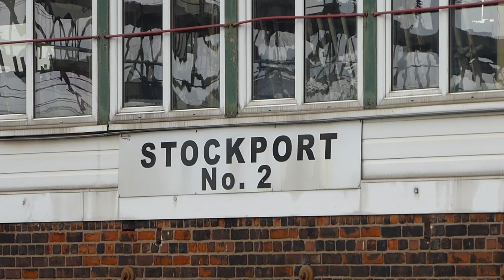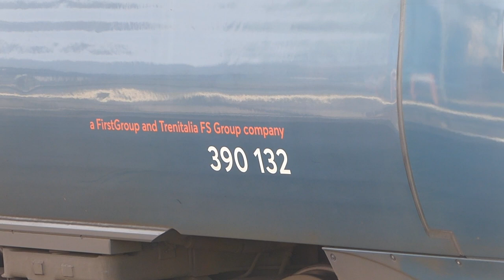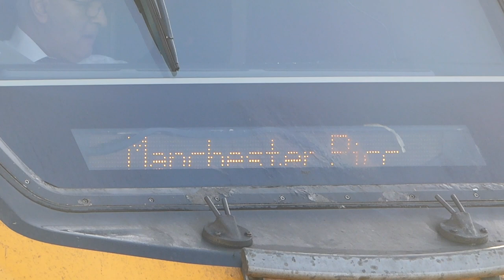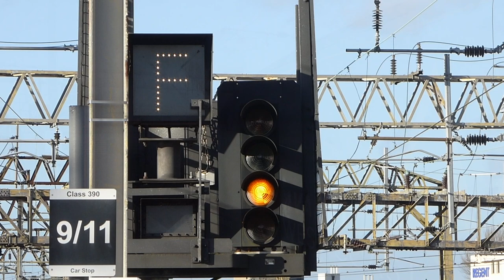Stockport Railway Station (22/02/2022)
Here is a selection of clips from my visit to Stockport, Greater Manchester, on February 22nd 2022.

The following is included in this video:

-Avanti West Coast Class 390 'Pendolino' EMUs.
-Cross Country Class 220/221 'Voyager' DMUs.
-TransPennine Express Class 185 'Desiro' DMUs.
-Transport for Wales Class 175 'Coradia' DMUs.
-Northern Class 323 EMUs.
-a Northern Class 319 EMU.
-Northern Class 331 'Civity' EMUs.
-Northern Class 769 Bi-Mode units.
-East Midlands Railway Class 158 'Express Sprinter' DMUs.
-East Midlands Railway/Northern Class 156 'Super Sprinter' DMUs.
-Northern Class 150 'Sprinter' DMUs.
-DB Cargo/GBRF Class 66 freight locomotives.